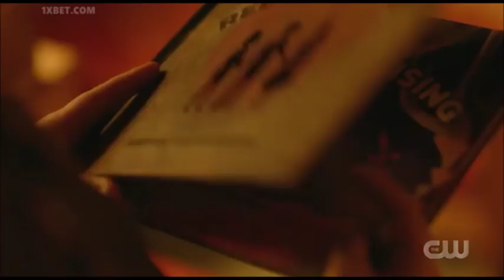Bellamy & Clarke S06E01 " Talking to you kept me SANE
Bellarke Scene from New season of THE 100. S06E01